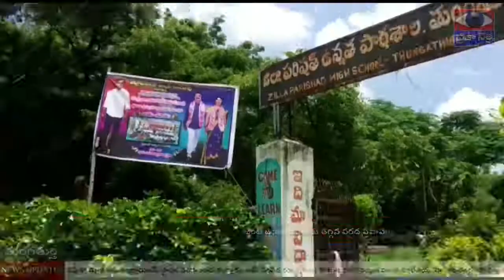జెడ్ పి హెచ్ ఎస్ ఉన్నత పాఠశాలకు ఆర్థిక సహాయం చేసిన 1986 -1987 పూర్వ విద్యార్థులు || PRAJAA NETRA